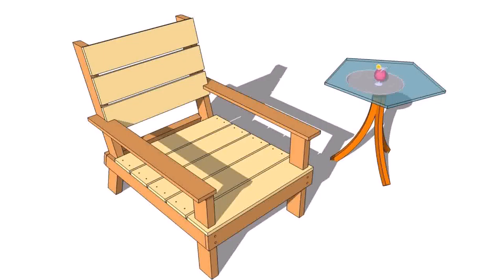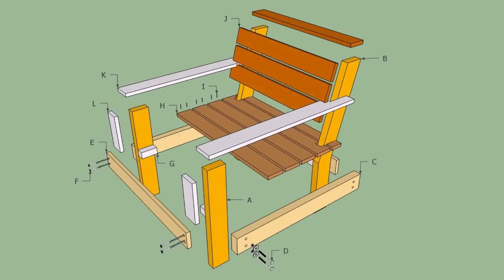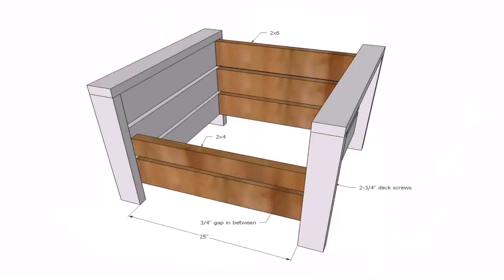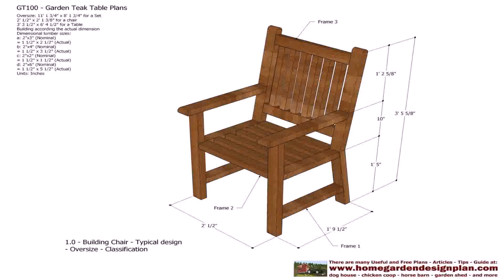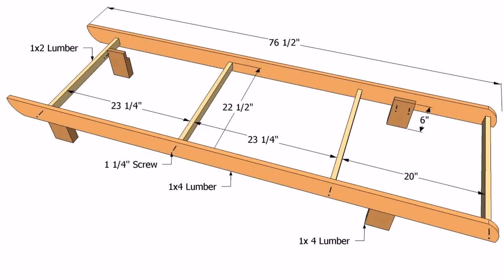Wooden Patio Chair Plans - Gif Maker DaddyGif.com (see description)